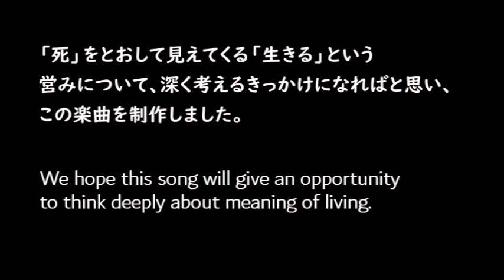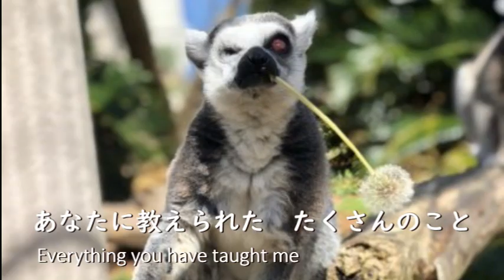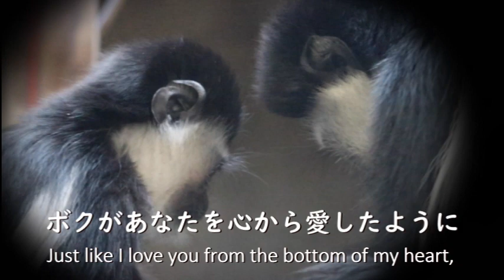In Memoriam 2021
日本モンキーセンターでは毎年創立記念日である10月17日に動物慰霊祭を執り行います。 生きているものに必ず訪れる「死」に向き合い、動物たちが生きた証を残し伝えることも、 動物園の大切な役割です。

【猿分補給】日本モンキーセンターとつながるオンラインサロンはこちら⇒